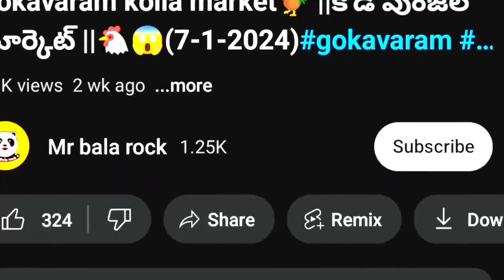ఈ అమ్మవారికి నిజంగా పవర్స్ ఉన్నాయి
Gandi pochamma talliki || గండి పోచమ్మ తల్లికి నిజంగా పవర్స్ ఉన్నాయి ||

ఈ టెంపుల్ కాడ మనం ఏం అనుకున్న కచ్చితంగా జరుగుతాయని ఇక్కడ ఉన్న వాళ్ళందరి నమ్మకం అందరూ చెప్పడంతో నేను కూడా వెళ్లి వచ్చాను వారం రోజుల్లోనే నాకు రిజల్ట్ కనబడ్డది కానీ నాకు రావడానికి కుదరలేదు ఐదు నెలల తర్వాత వచ్చి చూశాను 18 వేల మంది సబ్స్క్రైబర్స్ వచ్చారు